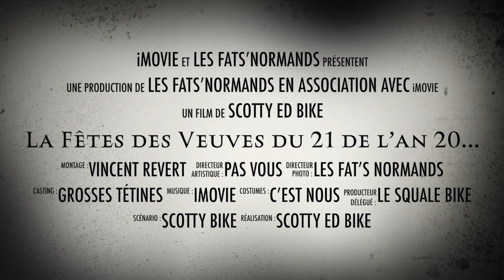Vtt Fatbike « L’intro La Fêtes des Veuves du 21 de l’an 20…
Yello Ohh peuple bipèdes 😛, La Fêtes des Veuves du 21 de l’an 20…approche, en voici l’intro ... rendez-vous au wc du château de mont miraille 🤪..